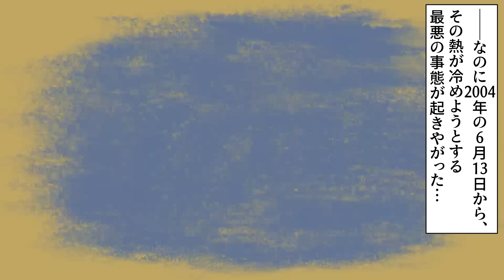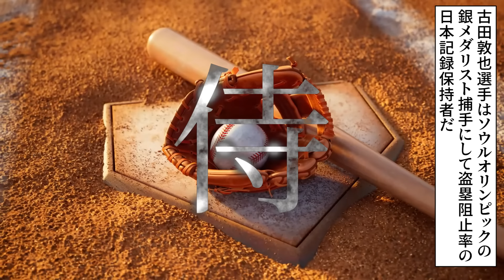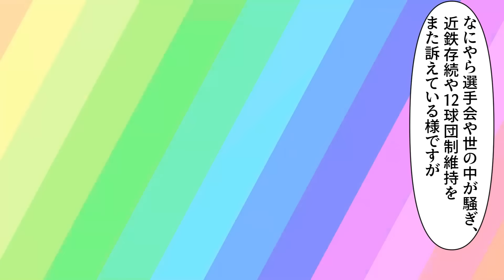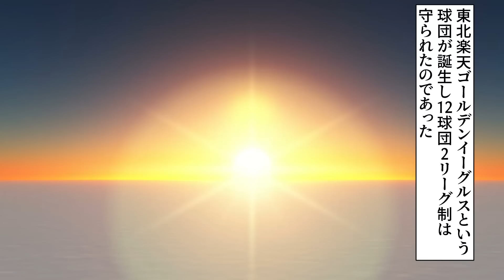【実話】古田選手はいかにしてプロ野球を守ったか‥赤字球団は解散。リーグも統合！オーナー陣の暴挙に古田率いる選手会とファンが立ち上がる【漫画】【マンガ動画】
今回の動画のテーマは「プロ野球界で実際に起きた前代未聞のストライキ事件」

2004年、日本プロ野球界に大きな事件が起きました。
当時の主力球団オーナーが結託して、不人気球団の統廃合、そしてセパの2リーグ制を1リーグに統合する構想をぶち上げます。

ファン並びに選手を差し置いての決断に日本中は反対の声が吹き荒れます。
ですが、オーナー陣は全く話を聞きない上に、球界のドンナベツネこと渡邊恒雄は「分をわきまえろ。たかが選手が」と吐き捨てます。

その言葉をきっかけにすべてが動き出すのです‥。

「ダヴィンチアカデミー」とは？

【漫画】プロ野球選手が戦力外通告を受けると‥毎年130人が戦力外通告。野球一筋で生きてきた男のその後の末路とは‥